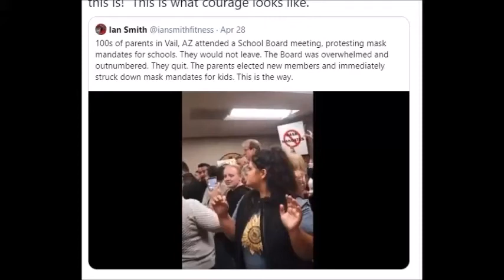The Power of Solidarity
Parents in Vail Arizona banned together in front of the school board to demand mask mandates be removed. The school board got so overwhelmed that they quit and the parents then held a vote among themselves to elect new board members (also among themselves) and then voted no mandatory mask mandates.